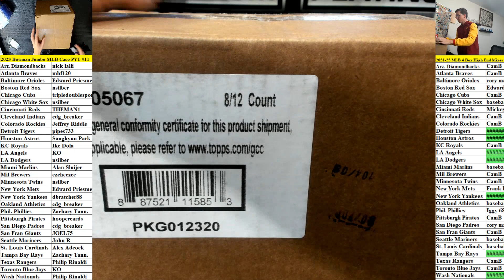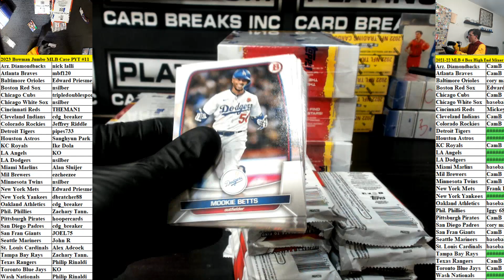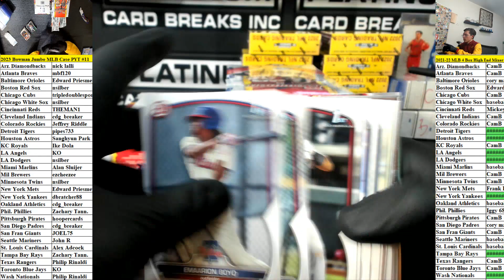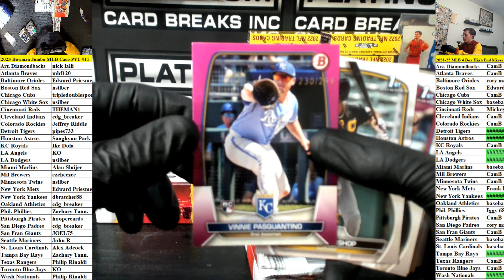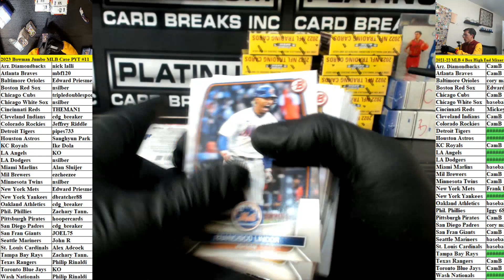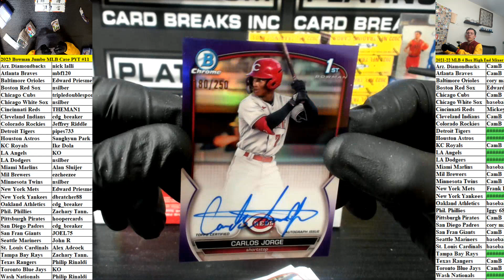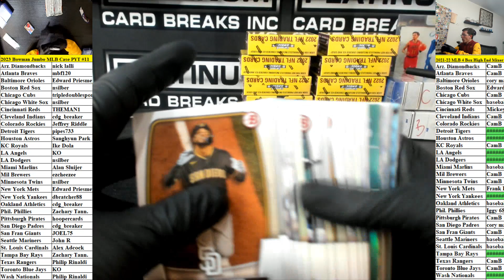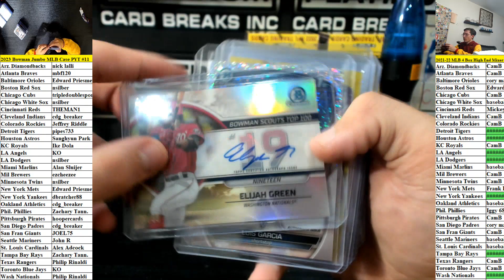2023 Bowman Baseball Jumbo 8 Box Case Pick Your Team #11